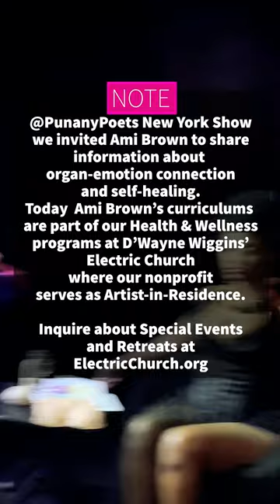The Organ-Emotion Connection with Ami Brown, CMT, CYT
Ami Brown is an excellent teacher, making complicated concepts in her Well-Being workshops. When working with The Punany Poets theater clients in this clips she adds humor, and answers audience questions.

Ami’s Body Cafe combines Physical Movement, Personal Development, and the Process of Creating Emotional Balance & Well-Being through Healing Movement and Creative Arts. Request information about online classes by joining CoffyTalk.com. Sign up for retreats in Georgia at ElectricChurch.org.

Snapshot
We are focused on improving the Mental health of our students with an integrated delivery of these educational wellness components prescribed and customized for participants.
Each class is to be a respected learning environment, and active learning styles are used. So the traditional Western methods of teaching and learning will not apply here. Each student is a teacher and will help develop the class so all will have fun, participate, and learn something simultaneously. The goal of this teaching style is to encourage everyone to practice during the week on their own and experience healing themselves and take an active role in their own healing process.
Healing Art Class Outline will be developed weekly, including but not limited to the following activities:
- Yoga
- QiGong
- Active learning and hands-on participation, with art & music as learning tools, are utilized
- Healing / Preventative Medicinal Art Therapy
- Creative Movements like Tia Chi & Medical Qigong and Yoga
- Creative response/reaction to traumatic events
- Hot & Cold/Ice therapies
- Physical movements that will help to balance mind-body dialog & connection.
- Creative Journaling / Writing
- Classes will be adjusted as needed to accommodate all people involved.
Personal Spa Products DIY class

All aspects of Natural/Holistic Medicine & TCM will be used to create a basic group Tia Ch’I Medical QiGong Fusion wellness/fitness class and our Hatha Yoga classes. Each class is designed with all students/clients in mind.